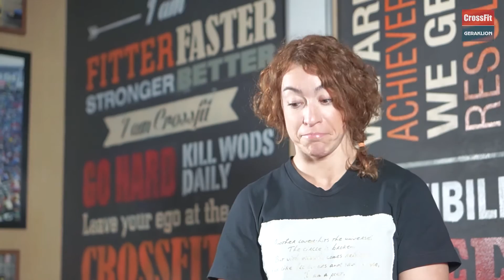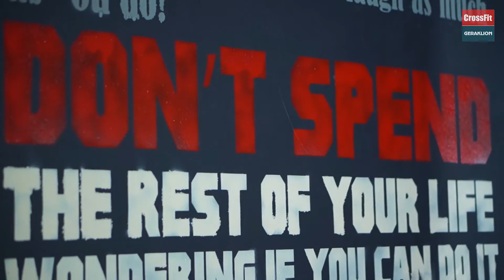Кулинарная программа "Смог" с Иваном Суриным. Выпуск 2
Победитель этапа европейской лиги Kings of WOD в категории "Мастер", профессиональный атлет команды "Гераклион", тренер по кроссфиту в клубе CrossFit GERAKLION Иван Сурин вновь делится своими вкусными и полезными рецептами.

В гостях у Ивана - его коллега, красавица, спортсменка, очаровательная Юля Беспалова.

В меню:
- панна котта с ягодным соусом
- оригинальный салат с копченой индейкой, сельдереем, авокадо и яблоком.

Конкурс:
на лучшее название для салата, который мы потом включим в меню кафе "Табата"!
Свои предложения публикуйте в комментариях к видео на канале youtube, мы выберем наиболее интересное название и предложим счастливчику персональную тренировку с Иваном или Юлией!